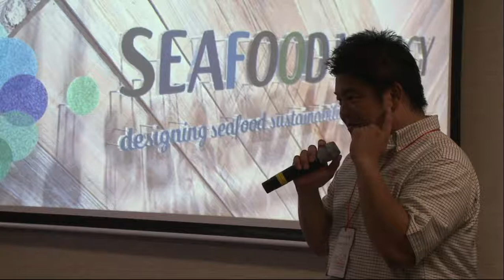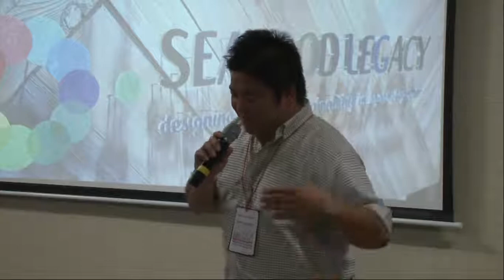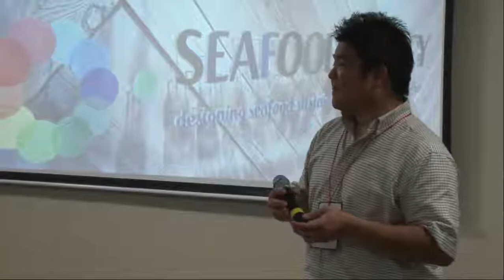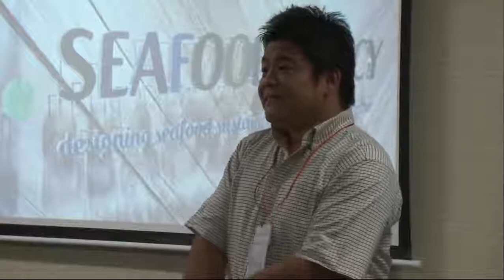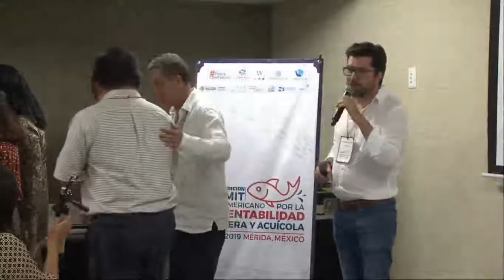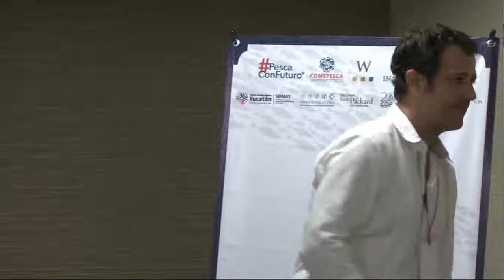1er Summit Latinoamericano por la Sustentabilidad Pesquera y Acuícola Parte 6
- “Seafood Legacy, Construcción de un movimiento sostenible en Japón” - Wakao Hanaoka.
- Presentación de conclusiones de los paneles de discusión del evento.
- Compromisos de cada sector, anuncios y acuerdos.
- Observaciones finales del evento y clausura.